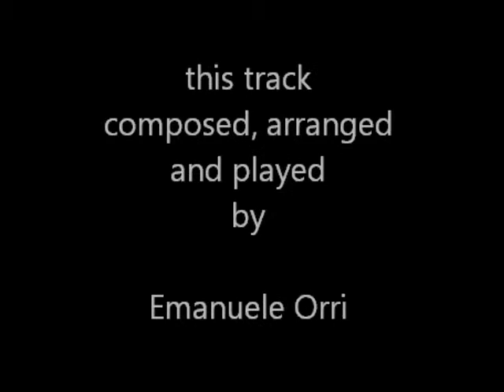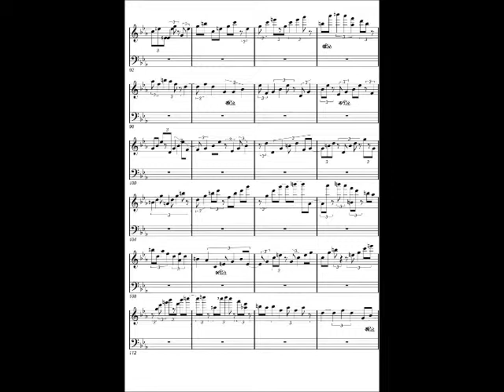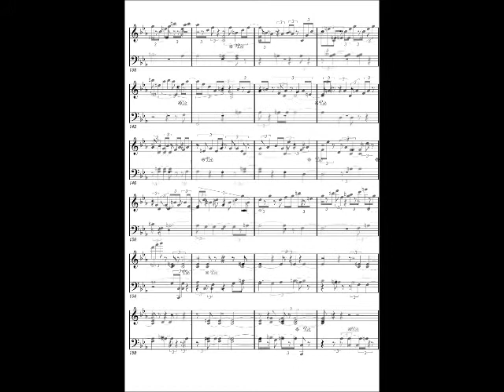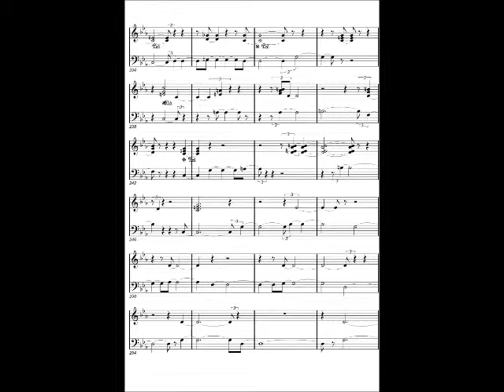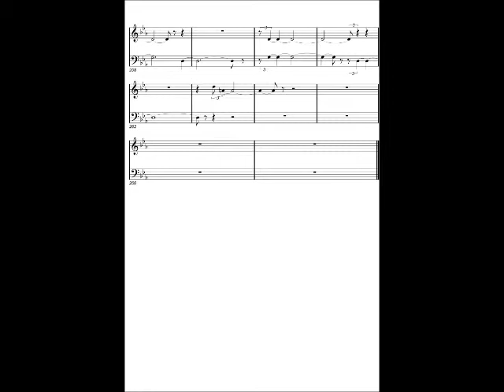Riflessi d'acqua - piano solo - Emanuele Orri (Bologna ; Italy)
la traccia 5 dal ciclo "Quadri da esposizione" ; pezzi composti e suonati da me